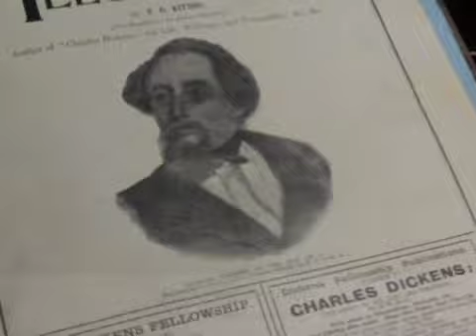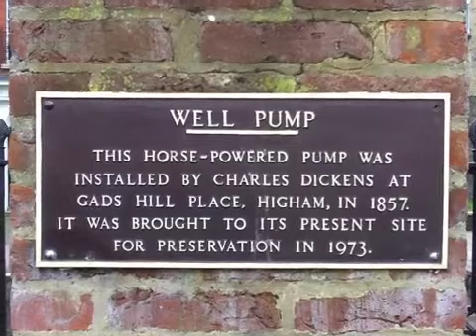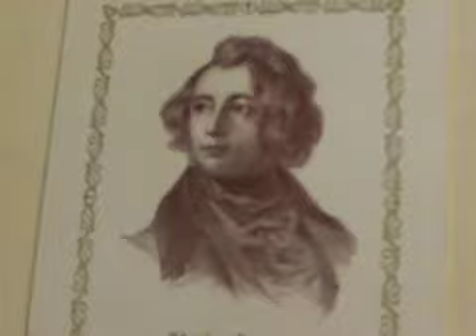Charles Dickens' Rochester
A unique and priceless archive of Charles Dickens material is available as part of the Medway Archives. Rochester, where the writer lived for many years, has many buildings and sites which feature in his work.